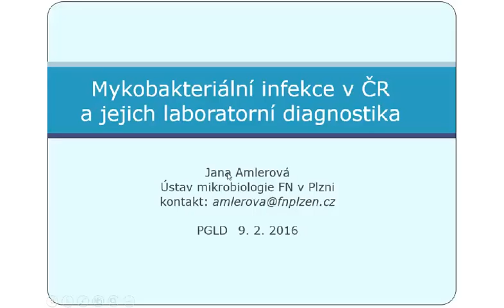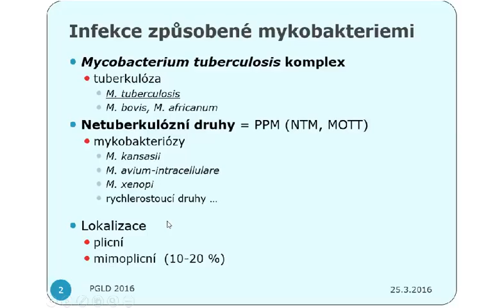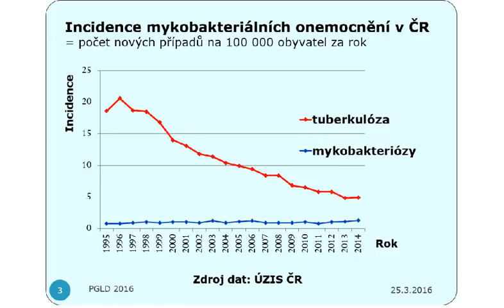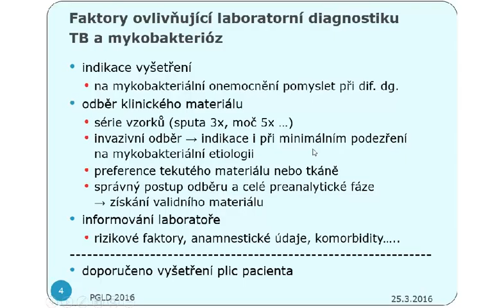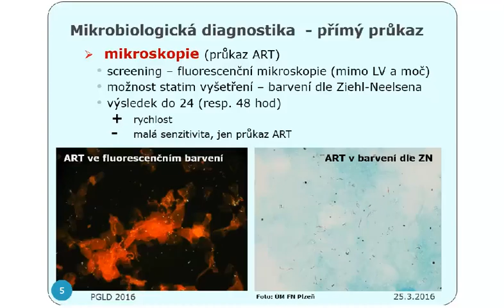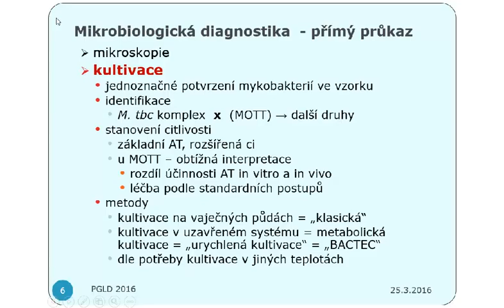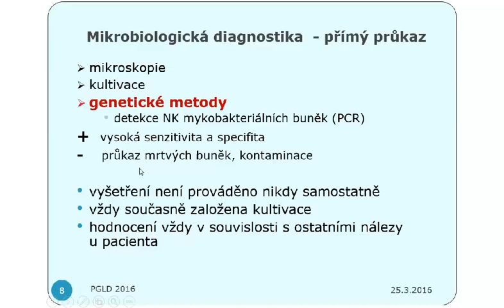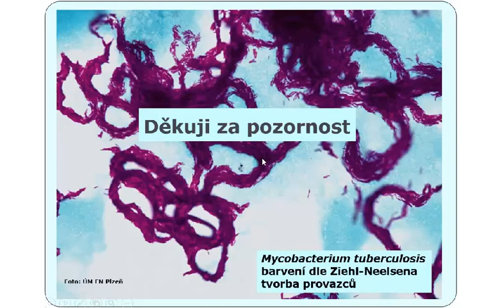Mycobacteriální infekce v ČR a jejich laboratorní diagnostika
Autor: MUDr. Jana Amlerová

Česká republika patří mezi země s nízkým výskytem tuberkulózy. Přesto jsou mykobakteriální onemocnění tématem, na které je nutné odbornou veřejnost stále upozorňovat. Při diferenciální diagnostice musí lékař na tuto etiologii myslet, protože vyšetřovací postupy se odlišují od běžné nespecifické mikrobiologické diagnostiky.
Za zlatý standard je i v moderní době považováno kultivační vyšetření, protože jen tak je možné získat mykobakteriální kmen, přesně jej identifikovat a stanovit citlivost k antituberkulotikům a antibiotikům. Dodání vhodného vzorku klinického materiálu je základním předpokladem kvalitní diagnostiky. Především netuberkulózní druhy mykobakterií jsou charakteristické širokou rezistencí, a tak je cílená léčba zásadní pro léčebný úspěch.
Diagnostika mykobakteriálních infekcí využívá také všech dostupných moderních metod. Využívá se genetický průkaz nukleových kyselin ve vzorcích, genetická identifikace izolovaných kmenů a také genetický průkaz mutací signalizujících rezistenci k antituberkulotikům. Velký přínos v diagnostice zejména latentní formy tuberkulózy představují tzv. IGRA metody (Interferon-gamma release assay) založené na produkci interferonu gama lymfocyty stimulovanými in vitro tuberkulózními antigeny.